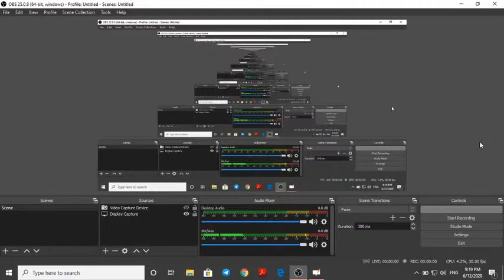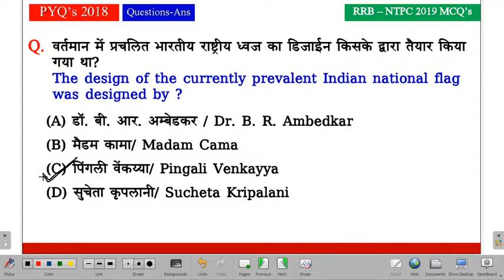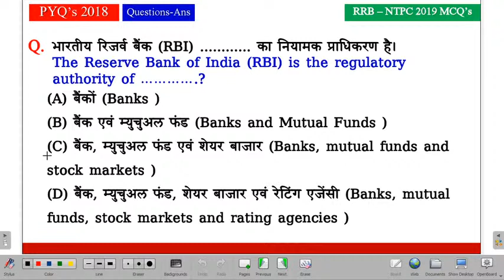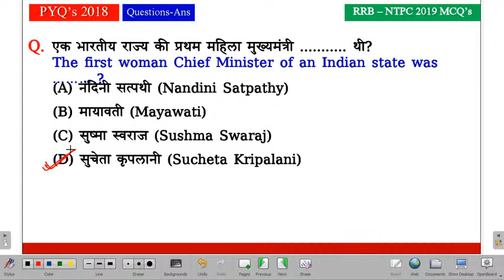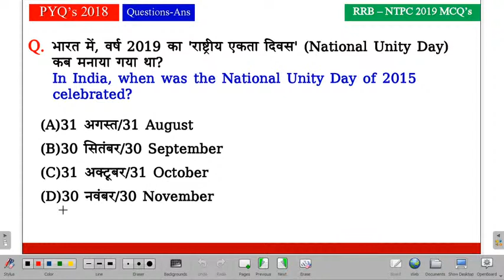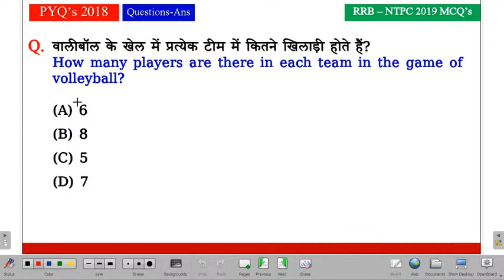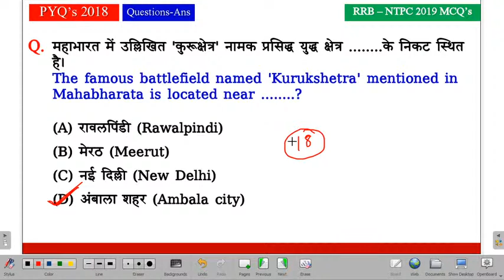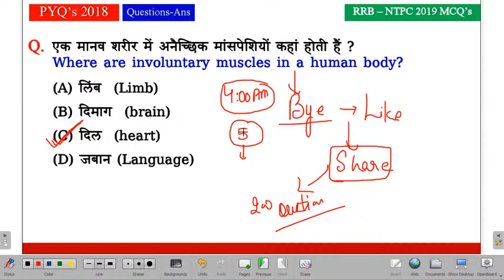9:00 PM Daily GK/GS Live Test for all Exams Railway NTPC, GROUP D, SSC,DRDO etc..